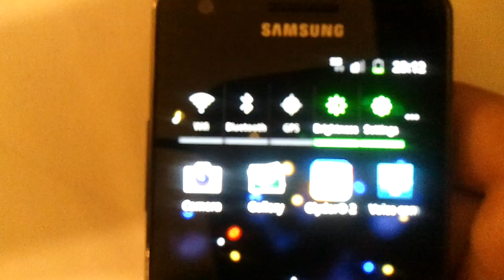Samsung Galaxy S 2 Zoom Function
Put two fingers down on a photograph, tilt the phone towards you and it will zoom in. Really nice feature! Doesn't work on google maps yet, but I'm sure it'll come soon!